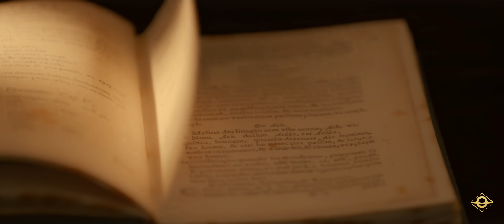TRAILER OFICIAL | BRASIL: A ÚLTIMA CRUZADA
A história do Brasil como você nunca viu. Clique no link, cadastre-se e garanta sua vaga no evento de lançamento da Edição Comemorativa de Brasil - A Última Cruzada
Siga a BrasilParalelo